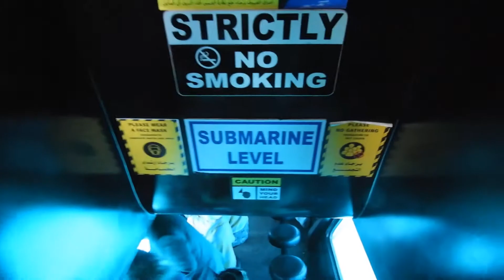EGYPT 2021 - Hurghada - Submarine excursion - My Trip 4K